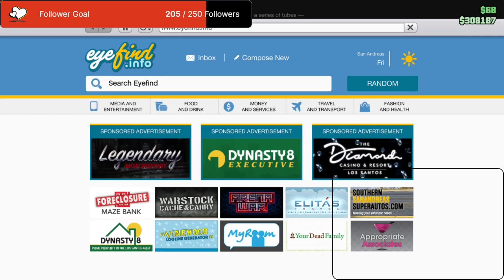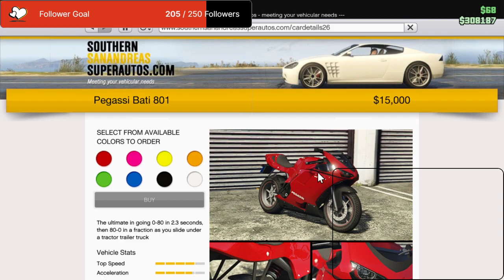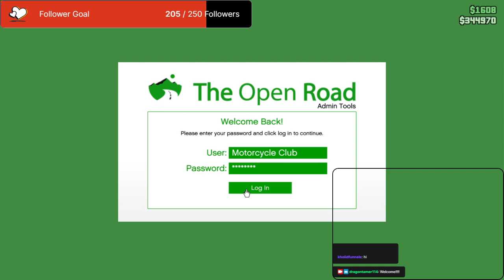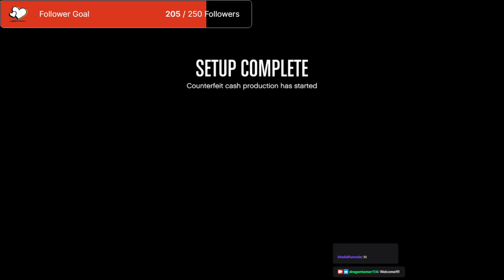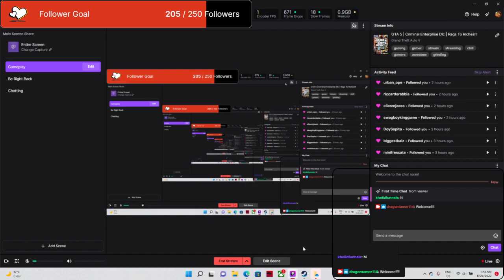GTA 5 | Criminal Enterprise Dlc | Rags To Riches!!!